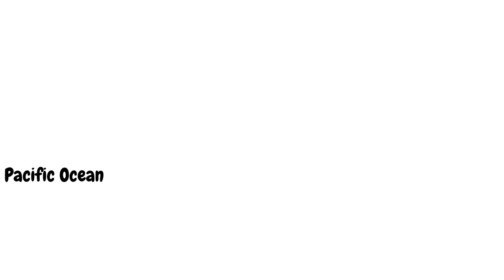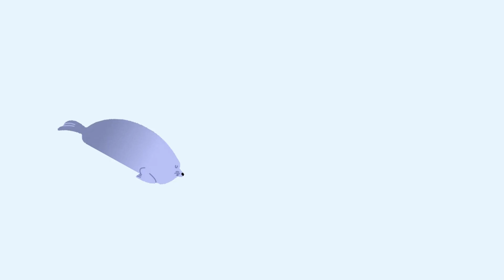Oceans, Covering the world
We will learn about oceans covering more than 70 percentage of earth